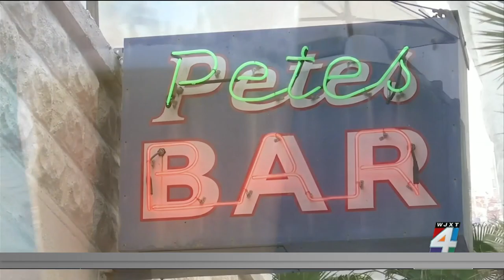City Council OKs return of Pete's Bar Thanksgiving event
Pete's Bar is ready to reignite a tradition that's been a part of the community for nearly 40 years.